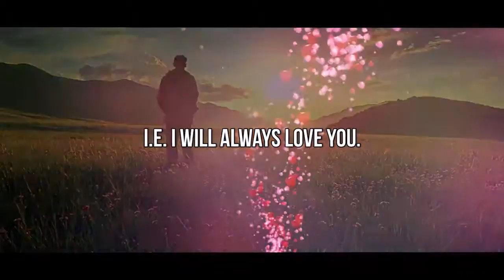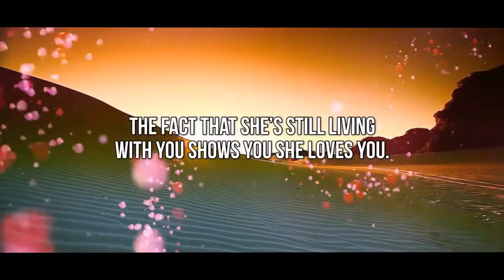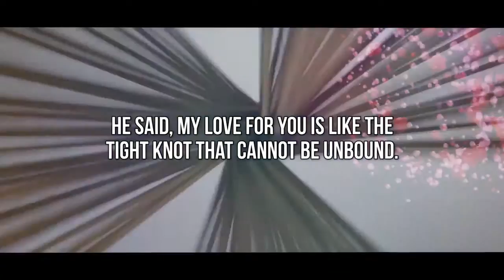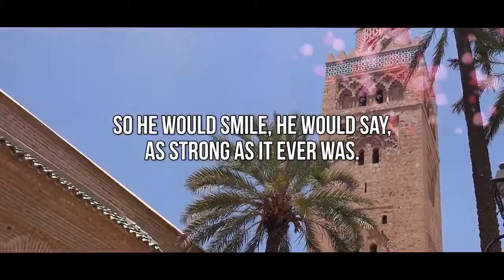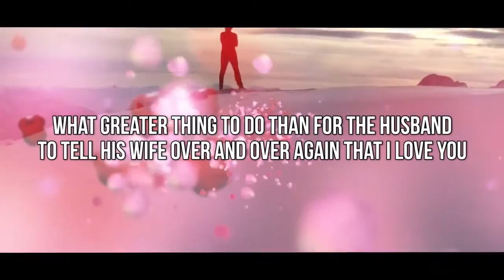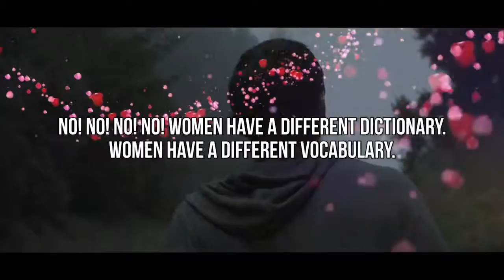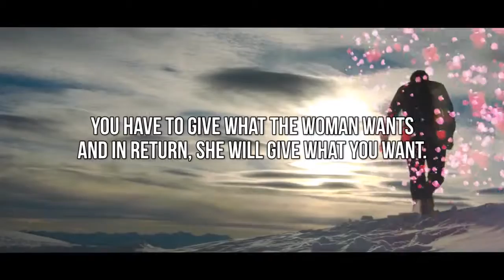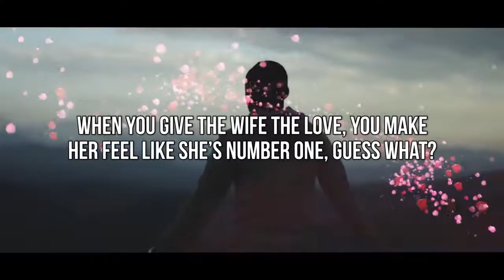What Women Want FROM Men || Every Men should Know || Marriage Advice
3 IMPORTANT Things Your Wife NEEDS From You! - Marriage Advice